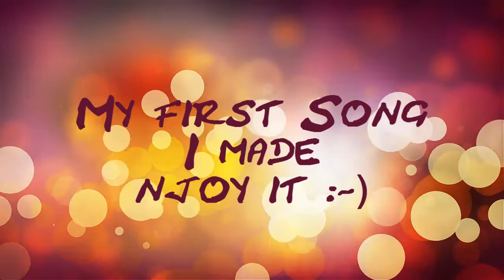Candy Tech song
My first song I ever created, have fun and njoy it :)

Sure you can use it in your videos, but pls. give me the credits for this song. thx :)